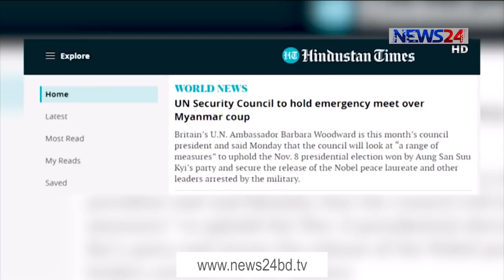মিয়ানমারে সেনা অভ্যুত্থানের কড়া প্রতিবাদ বিশ্বজুড়ে|জরুরি বৈঠকে জাতিসংঘের নিরাপত্তা পরিষদ 02Feb.21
মিয়ানমারে সামরিক অভ্যুত্থানের পর বিশ্বব্যাপি চলছে নিন্দার ঝড়। থমথমে অবস্থা গোটা মিয়ানমারজুড়ে। এরিমাঝে দেশটিতে রাত্রিকালীন কারফিউ জারি করা হয়েছে। সু চির ২৪ মন্ত্রীকে বরখাস্ত করে নতুন নিয়োগ দিচ্ছেন সেনা কর্মকর্তাদের। এমন পরিস্থিতিতে আন্তর্জাতিক চাপের মুখে পড়তে শুরু করেছে দেশটি। মিয়ানমারের ওপর নিষেধাজ্ঞার হুমকি দিয়েছে যুক্তরাষ্ট্র। এছাড়া নেইপিদো ইস্যুতে আজ জরুরি বৈঠকে বসছে জাতিসংঘের নিরাপত্তা পরিষদ। মাসুদ রানার ডেস্ক রিপোর্ট।
মিয়ানমারের সামরিক অভ্যুত্থানের পর দেশজুড়ে এখন থমথমে অবস্থা। মঙ্গলবার সকাল থেকেই প্রধান প্রধান শহরগুলো ছিল অনেকটায় সুনসান আর নীরব। দেশজুড়ে রাত্রিকালীন কারফিউ জারি করা হয়েছে। রাত ৮টা থেকে সকাল ৬টা পর্যন্ত চলবে কারফিউ। বন্ধ ঘোষনা করা হয়েছে সব ধরনের বিমান চলাচল। সেনাবাহিনী সু চির ২৪ মন্ত্রীকে বরখাস্ত করে ১১ জনকে নতুন নিয়োগ দিয়েছে। যাদের বেশিরভাগই সেনা কর্মকর্তা।
এদিকে মিয়ানমার পরিস্থিতি নিয়ে আজ জরুরি বৈঠকে বসছে জাতিসংঘের নিরাপত্তা পরিষদ। বৈঠকে মিয়ানমারে নিযুক্ত জাতিসংঘের বিশেষ দূত পরিস্থিতি নিয়ে বিবৃতি দেবেন বলে আশা করা হচ্ছে। সুচির ইস্যুতে বাইডেনের কূটনীতির দিকে নজর বিশ্বের। এমন অবস্থায় মার্কিন প্রেসিডেন্ট জো বাইডেন  সেনাবাহিনীকে অবিলম্বে ক্ষমতা ছেড়ে দেওয়ার দাবি করেছেন। এমনকি এক বিবৃতিতে তিনি আরও বলেন, মিয়ানমারে গণতান্ত্র উল্টোপথে যাত্রা শুরু করায় দেশটির ওপর নিষেধাজ্ঞা জারির বিষয়টি তার সরকার বিবেচনা করছে।
মিয়ানমারের ঘটনায় গভীর উদ্বেগ জানিয়েছে ইউরোপীয় ইউনিয়নসহ বিশ্বের বিভিন্ন দেশ। নিন্দা জানিয়েছে নোবেল কমিটি। তবে প্রতিবেশী দেশ থাইল্যান্ড ও কম্বোডিয়া বিষয়টিকে মিয়ানমারের অভ্যন্তরীণ বিষয় হিসেবে বর্ণনা করেছে। থ্যাইল্যান্ড এই ঘটনার প্রতিবাদ করলে পুলিশ বেশ কয়েকজনকে আটক করে। এছাড়া সু চির মুক্তির দাবীতে বিক্ষোভ হয়েছে বেশ কয়েকটি দেশে।

On Aired on NEWS24 on 2nd February, 2021
Our other YouTube channels :
News24 Official Address:
NEWS24
371/A
Bashundhara Road
Block – D
Bashundhara Residential Area
Dhaka - 1229